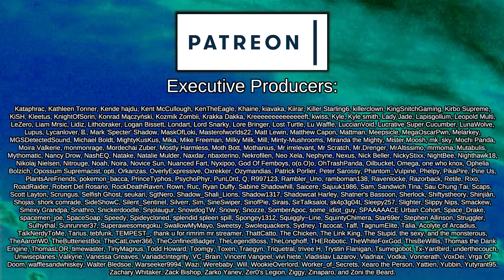The Dragon Returns | Crusader Kings III: A Game of Thrones - Let it Snow #4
In an dark, alternate timeline, poor sweet Robb Stark, firstborn son and heir of Eddard Stark has perished at the age of baby, deeply affecting Lord Eddard's emotional state and putting him in a terrible conundrum. Risk the dynasty splintering by rolling the dice on nature and having a second son, or legitimise his perceived bastard - Jon Snow.

Created by CK3AGOT

Created by Aj

CK2 Style Colorful Education Traits
Created by Aj

Brighter Text Colors
Created by Zaister

Debug Toggle (Less Invasive)
Created by Hans Gruber

Auto increase control
Created by slaneche

Brighter Portraits Final Version
Created by FunGaming44

To Live And Learn
Created by Feivel

Decorous Loading Screen Pack
Created by QUENTOPOLIS

Seperate Name and Title (UE)
Created by KiwisFly

Player opinion & Personality
Created by Schenk

Legendary Inspiration Alert
Created by montysunderwear

Court Artifacts In Inventory
Created by GrimVek

Royal Court Explained
Created by Haron

Upgrade Artifacts
Created by Valaddar

Advanced Character Search
Created by FunGaming44

 === Links ===